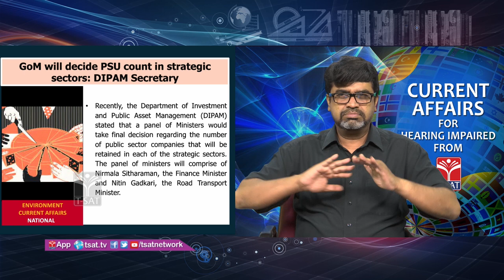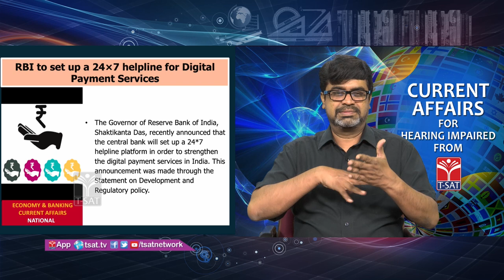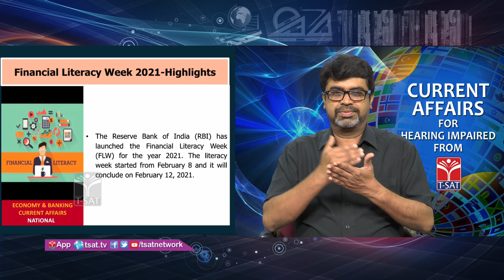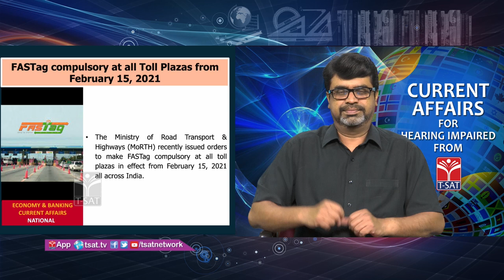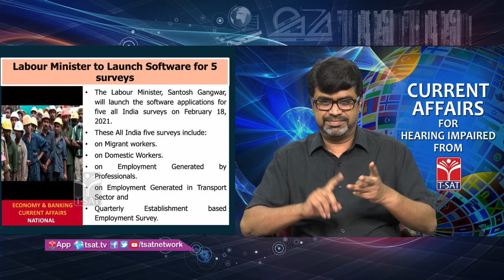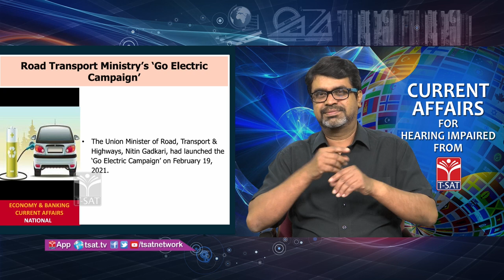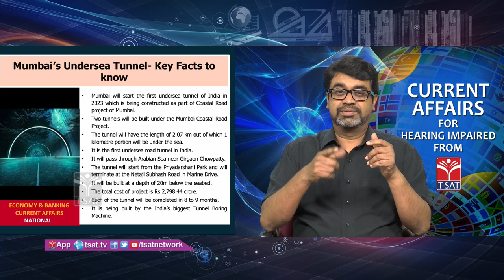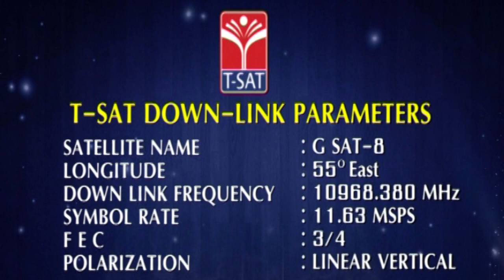Current Affairs for Hearing Impaired: Economy & Banking - February 2021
T-SAT Network Digital Classes are Now Available on Following Platforms:

👉Install T-SAT App:
1. For Android Users: Play Store
2. For Apple Users: AppStore